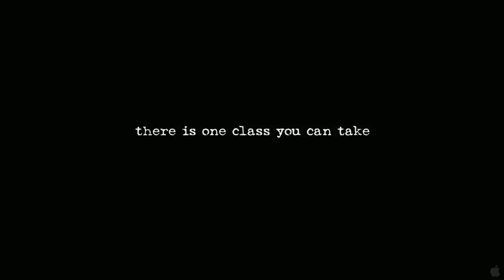Pressure Cooker Trailer 1080p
In theaters: May 27, 2009 - Pressure Cooker highlights two semesters in the culinary arts class of Wilma Stephenson, an irreverent high school teacher in Northeast Philadelphia whose no-holds-barred teaching style helps her students earn scholarships to college. Mrs. Stephenson spells it out on the first day of school by telling the newcomers that 11 members of last years class earned over three quarters of a million dollars in scholarships, a staggering amount. She offers her students her version of the American Dream: You choose a realistic goal. You work hard. You work the system. You get out of Northeast Philly.

Genre: Documentary
Director: Jennifer Grausman, Mark Becker
Cast: Wilma Stephenson, Erica Gaither, Tyree Dudley, Fatoumata Dembele